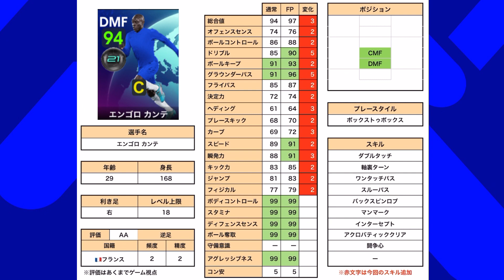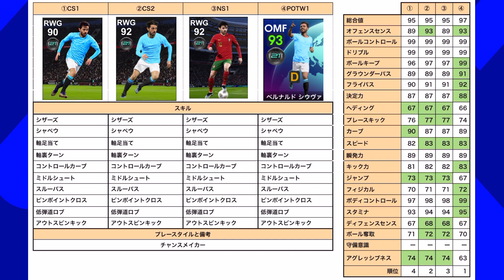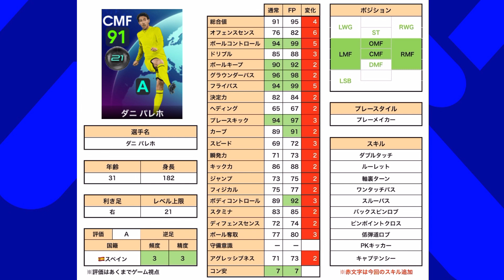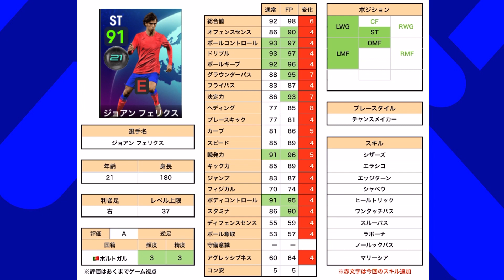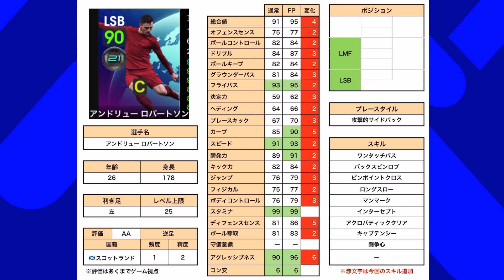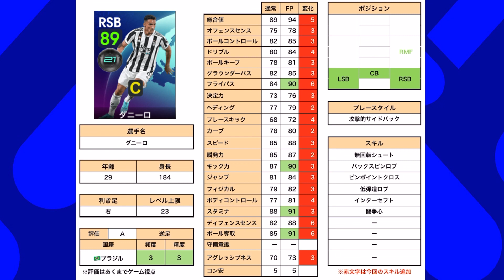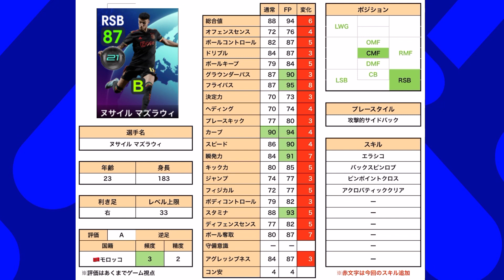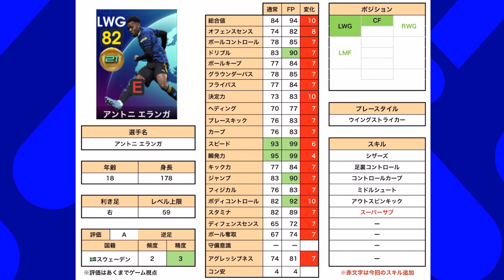【これは!!】3/3 CL週間FPレベマ紹介&比較！初登場スパサブ付き18歳！他安定のメンツ!!【ウイイレアプリ2021】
はて？緑色背景ガチャは...